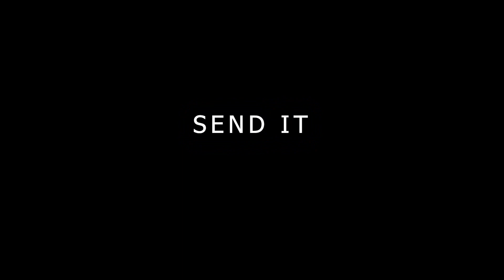M Mode 3 weeks in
Add more risk to my flights by reducing the altitude. It didn't go well